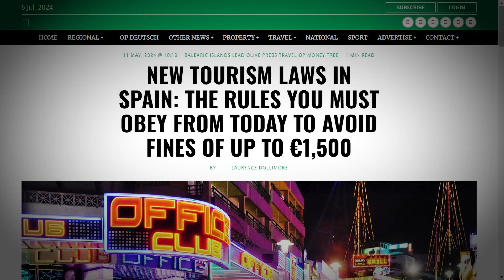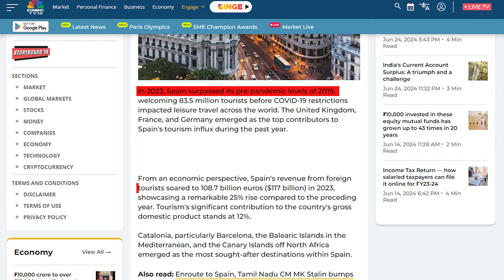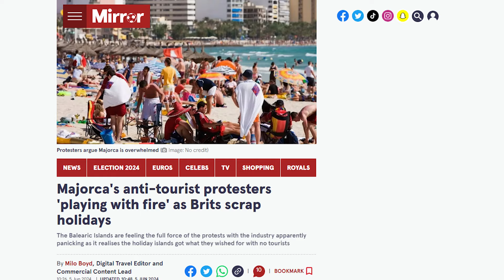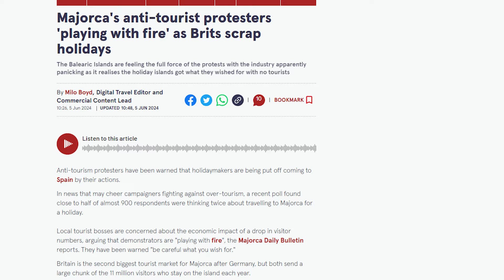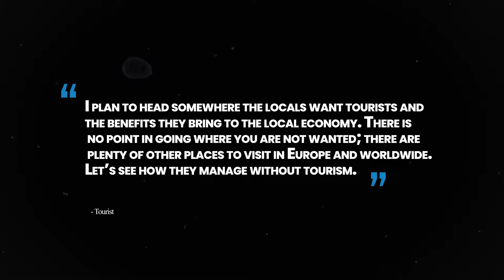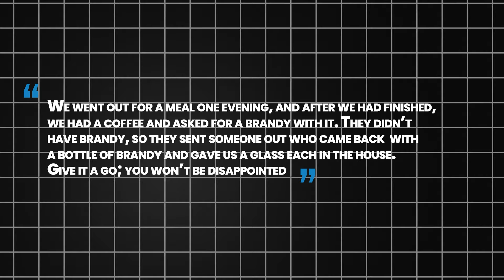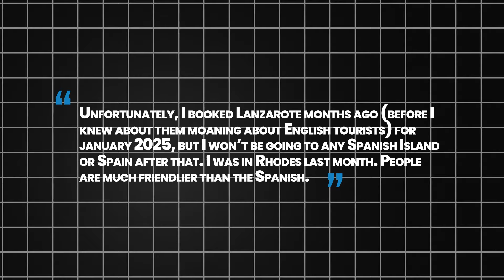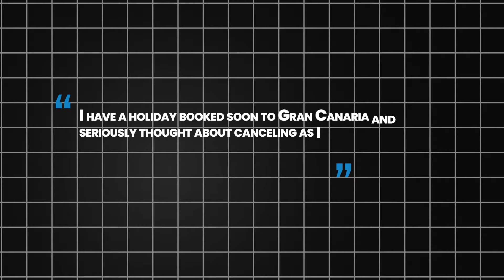British Tourists Want to Boycott Spain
British Tourists Boycotting Spain: What’s Happening?

Are British tourists really boycotting Spain? With new laws and anti-tourist protests sweeping popular holiday spots like Majorca and Ibiza, many Brits are reconsidering their favorite sun-soaked destinations. In this video, we dive into the reasons behind this growing trend, the online backlash, and what it means for your future travel plans.

1. British tourists boycott Spain
2. Spain travel restrictions
3. Anti-tourist protests Spain
4. Majorca and Ibiza new laws
5. British holidaymakers Spain
6. Spain tourism 2024
7. Alternative vacation spots for Brits
8. Tourism protests Majorca
9. Ibiza alcohol ban
10. Travel news 2024
11. British travelers avoiding Spain
12. Spain holiday destinations
13. Impact of mass tourism Spain
14. British tourists reactions
15. Spain economic impact tourism